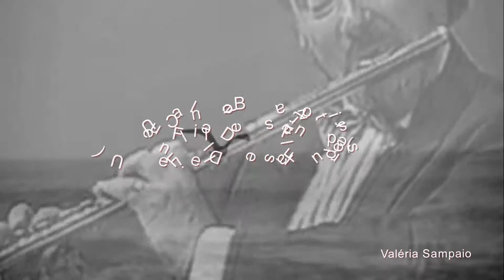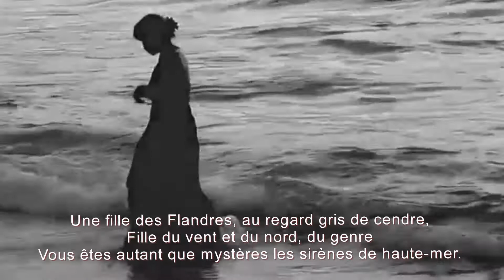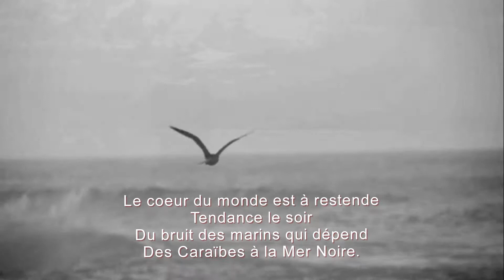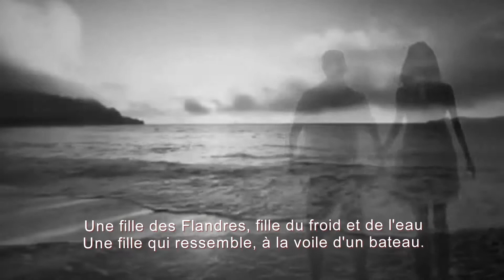Claude Barzotti - Une Fille Des Flandres ( francais )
Une Fille Des Flandres

Elle me menait voir la mer,
Visiter la carte et contraire
Disait que quand le ciel est clair,
On voit l'Angleterre de contraire.

Elle me racontait des histoires
De géants et de processions
Des histoires de pélérinages
Et de navires en perdition.

1REFRAIN:

Une fille des Flandres, fille du froid et de l'eau
Une fille qui ressemble, à la proue d'un bateau

Une fille des Flandres, au regard gris de cendre,
Fille du vent et du nord, du près des gerbes en sort
Tu avais autant de mystères que les sirènes de haute-mer.

De radeaux pleins de far fadé
Disait que la mer est flamande
De Copanac jusqu'à Calet.

Le coeur du monde est à restende
En petits Andes tendres le soir
Du bruit des marins qui dépendent
Des Caraïbes à la Mer Noire.

REFRAIN

Ce sont les larmes des marins
Qui font monter les marées-hautes
Les larmes de tous les chagrins
Des capitaines et puis des autres.